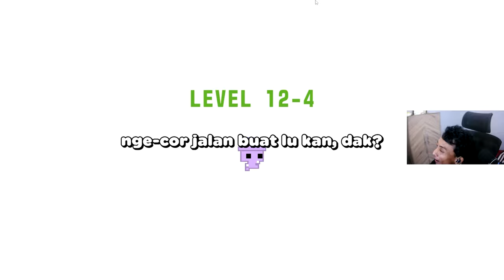SANGAT PENUH KESABARAN #9 ~ PICO PARK 2